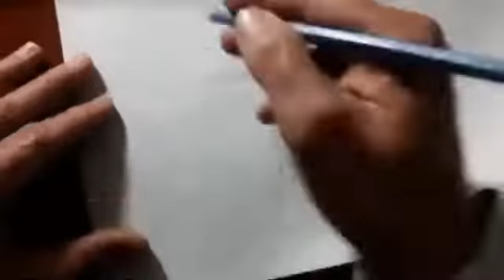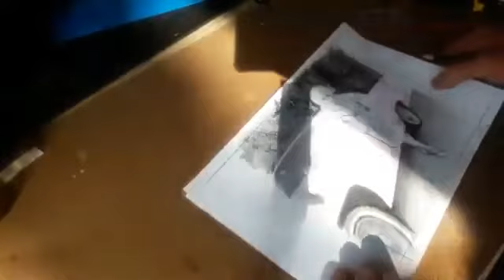Da Mary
Mary kay desenho